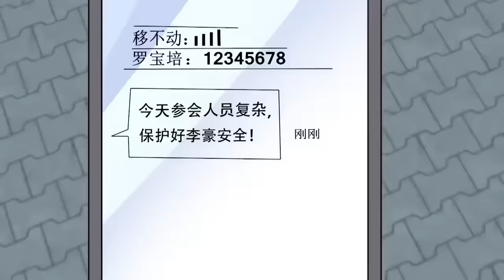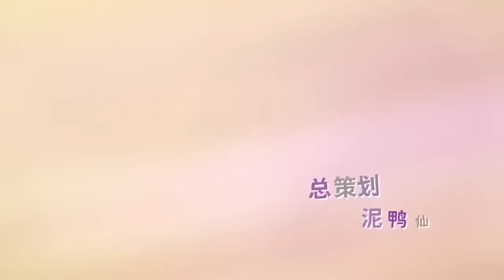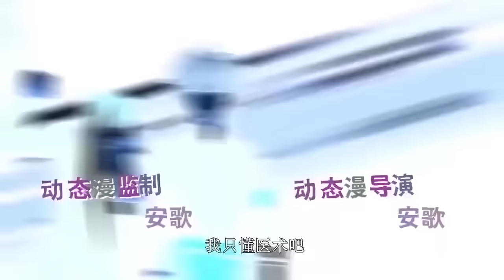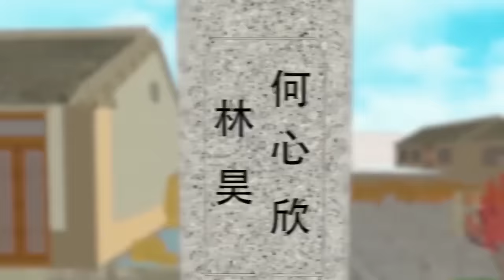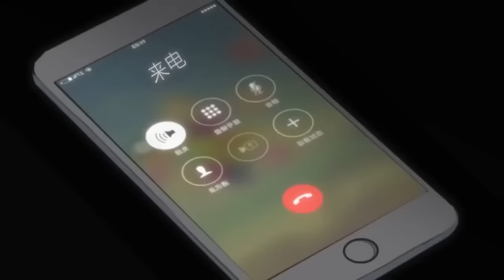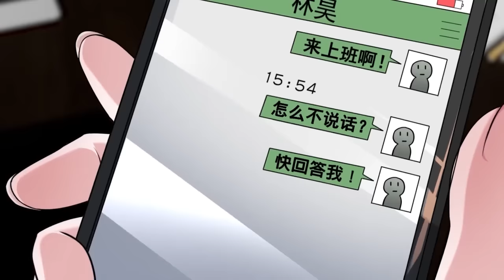《妙手神醫/The Miracle Doctor》第一季第70-145集